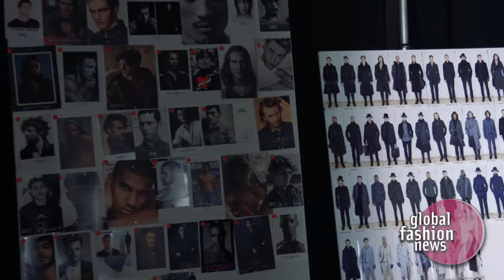Joseph Abboud Fall / Winter 2017 Men's Behind the Scenes | Global Fashion News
Joseph Abboud Fall 2017 Menswear Ready-To-Wear Collection by designer Joseph Abboud.

Fashion Editor/Stylist:
Hair Stylist:
Makeup Artist:
Producer:
Casting Director:
Models:
Abel Van Oeveren
Alex Lundqvist
Andrew Moore
Anthony Agapit
Ben Hill - Model
Bertold Zahoran
Brad Kroenig
Brian Shimansky
Chad White
Charlie Wilson
Chris Brown
Christian Hogue
Cole James
Corey Baptiste
Dae Na
Daniel McSweeney
Dominique Hollington
Eli Hall
Garrett Neff
Geron McKinley
Ignacio Ondategui
Jake Lahrman
Jesse Gwin
Jino Chun
Matthew Terry
Mike Guenther
Nate Gill
Paolo Roldan
Reid Prebenda
RJ Rogenski
Sean O'Pry
Simon Van Meervenne
Tobias Sorensen
Vitor Melo
Walter Savage
Zhengyang Zhang
Location: New York NY US, New York Fashion Week NYFW